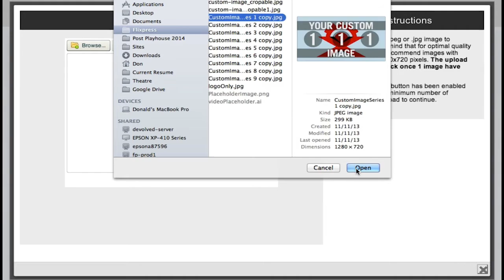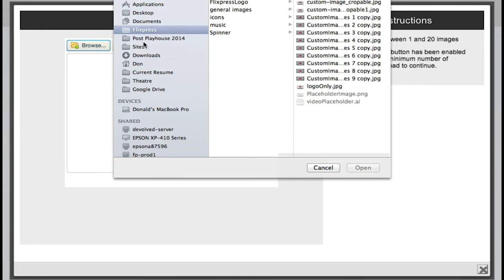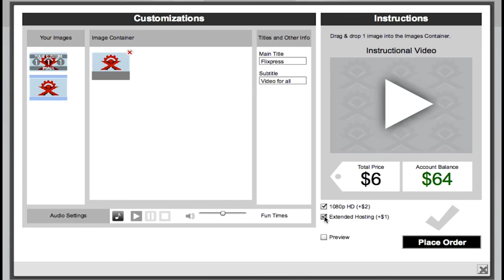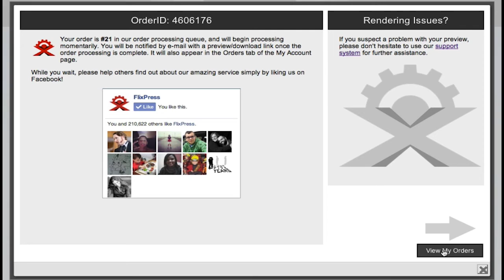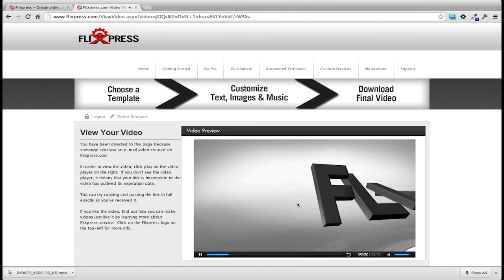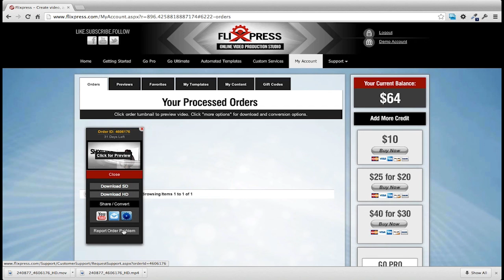Flixpress Workflow Demo - Basic Templates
This video will walk you through customizing, adding images, selecting audio, creating and editing previews, downloading your videos, and uploading to YouTube.   for more info.